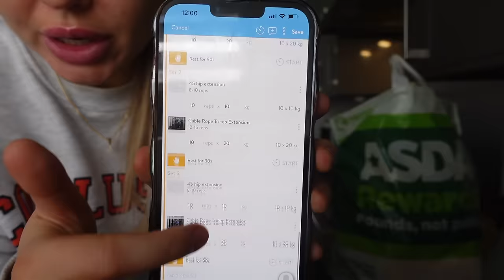wee vlog ❤️ a quiet wee week for me!!